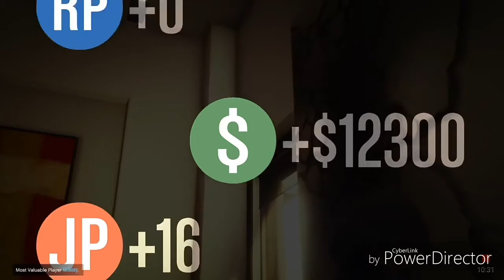JJ ROBERTS GTA V Online today shooting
GTA online is holding her but I'm even muscle!

Facebook Jj gaming

Instagram JJ Roberts

Younow jarvarrnroberts

Twitte @ jarvarrnr

Gaming